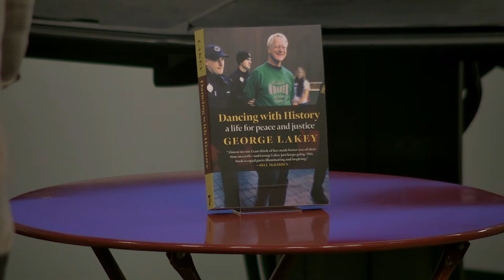BOOK TALK: Dancing with History with George Lakey & Yotam Marom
As part of the Meeting Our Challenges Tour, please join George Lakey with Yotam Marom at The People’s Forum to celebrate his new memoir Dancing with History: A Life for Peace and Justice. From his first arrest in the Civil Rights era to his most recent during a climate justice march at the age of 83, George Lakey has committed his life to a mission of building a better world through movements for justice. In his memoir Dancing With History, Lakey draws readers into the center of history-making events, telling often serious stories with playfulness and intimacy.

Yotam Marom is an organizer and facilitator based in New York City. Yotam played a leadership role in Occupy Wall Street and other direct action movements along the way, was a founding member of IfNotNow, and founded the Wildfire Project. He has over fifteen years of experience as a facilitator, offering a combination of strategic support with deep group and conflict work, working regularly with groups like the Sunrise Movement, Justice Democrats, Dream Defenders, Momentum, and others. Yotam also has two very cute kids, tells jokes, and cooks; you can find his writing and more

“[A] civil rights legend.”—The Guardian

“Almost no one I can think of has made better use
of their time on earth.” —Bill McKibben